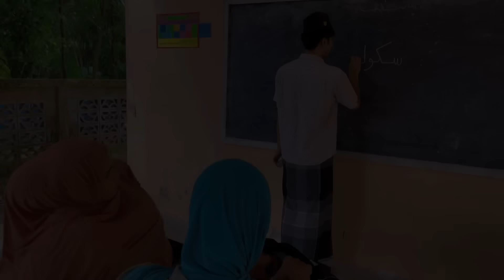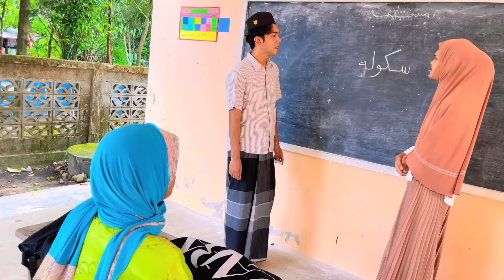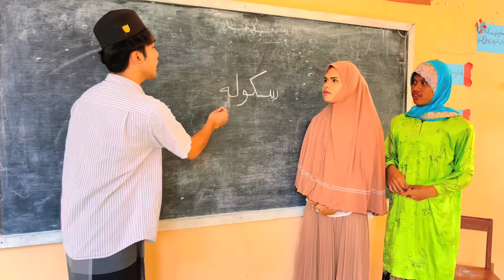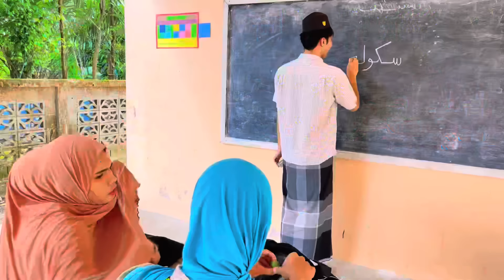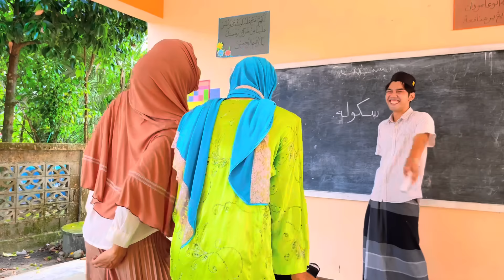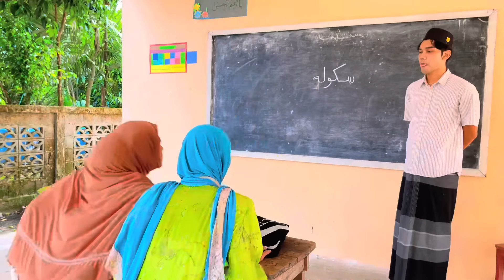Tadika ตาดีกา